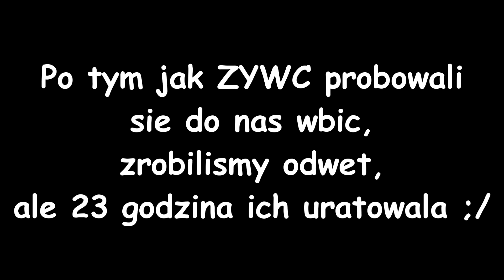OBRONA CUBA PRZED ZYWC || ŁATWA KLEPA || *DUZO KILLI* || GILDIA GOTE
Subnij mój kanał, żeby być na bieżąco!
🍀 Jeżeli odcinek ci się spodobał, to zostaw lajkacza pod filmem!!
🔔 Pamiętaj o dzwonku, poniżej więcej informacji!

🍀 SERWER!!! 🍀

- arivi.pl

►zostaw lajka

►walnij w dzwona!

►zostaw komentarz

🍫 Nagranie: OBS STUDIO

🍫 Montaż: SONY VEGAS PRO 16 I ADOBE AFTER EFFECTS !!!

💕pozdrawiam, (napisz kom a dam ci 💖)

TAGI --- DALEJ NIE CZYTAJ ;P

rustty - rusty - rusty216 - rustty216 - rusty txt - rustty txt - rusty216 txt - rustty pvp - rustty macro - macro - txt - autoclicker - minecraft txt pvp - 1.7.10 txt pvp - texture pack - ZGON - HASA - XRAY - BEST - DEST - HOOV - SAYS - STIV - MUSK - start edycji - craftcore - mc4u - mchc - mchardcore - mc4u.pl - craftcore.pl - hiplay - cpvp - minecraft pvp - minecraft hardcore - minecraft txt - majaran - matthew - ejkej - skrypty - huzuni - cheaty - regedit - jak miec wiecej fps w minecraft - wiecej fps - fps boost - jak miec mniejszy knock - minecraft mniejszy knockback - mniejszy knock - tikk99 - tikk drama - drama - vip - vip za darmo - giveaway - SEEY - SEEY klepa - SEEY bitwa - SEEY dobre mordy - LOTA - ZACH - TOPKA - START EDYCJI - mc4u - mc4u.pl - mchardcore.pl - xbartu - mchc - minecraft hardcore - jak z klasą wbić na HC - skrypty - skrypty off/on - niewykrywalne skrypty - skrypty na przycisk - skrypty na minecraft forge - drama - Vesaczi - LisekPompa - SpazaHD - EJKEJ - Jestę Cziterę - Arivi.pl - lagivi.pl - bugivi.pl - Jak zwiększyć swoje FPS! [Jak mieć więcej FPS!] | Minecraft *NOWOŚĆ* [java arguments] - optymalizacja FPS - jak mieć więcej FPS - jak zwiększyć swoje FPS - jak osiągnąć więcej FPS - jak mieć płynność w grze - resolution 16:9 - jak nagrywać ze słabym komputerem - jak na słabym komputerze mieć dużo fps - MCHardCore.PL - Oszust na serwerze HC - Oszust na ZGON - ZGON'ach - Oszust na ZGON'ach oraz Klepa z randomami na MCHardCore.PL! | Minecraft - Jak odejść z gildii w wielkim stylu - oszust na DARK - DARK - Rekrutacja do gildii - Rekrutacja do gildi - Szukam gildi - Szukam gildii - Fajna giildia - Gildia na MC4U - Rekrutacja do gildii INDK [WIELKI POWRÓT!]